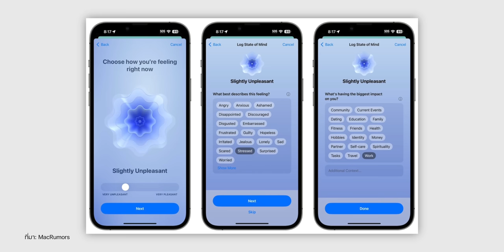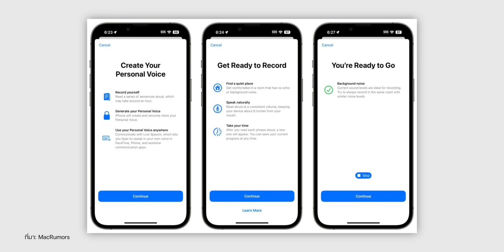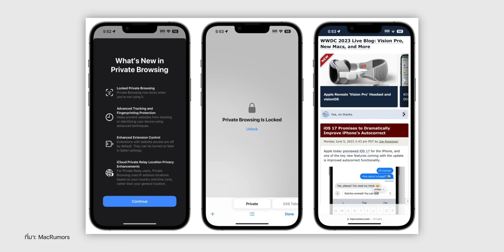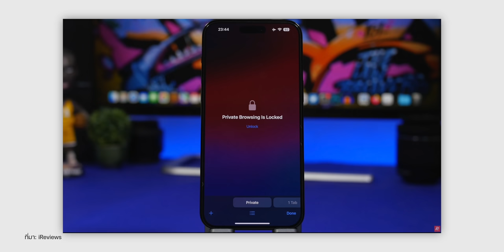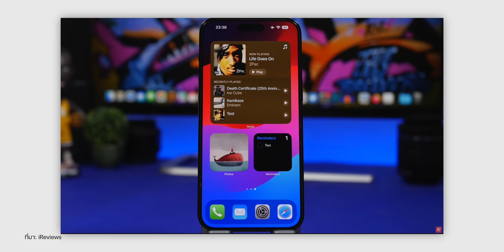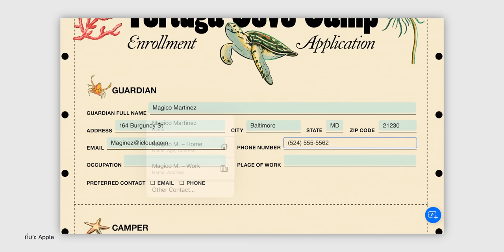เก็บตก 17 ฟีเจอร์ iOS 17 ที่น่าสนใจ | EP.1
Apple เปิดตัว iOS 17 มาพร้อมฟีเจอร์ใหม่มากมาย มีบางฟีเจอร์ที่ Apple ไม่ได้พูดถึงในงานเปิดตัว มาดูกันว่ามีฟีเจอร์อะไรบ้าง

00:00 - เก็บตก 17 ฟีเจอร์ iOS 17 ที่ Apple ไม่ค่อยได้พูดถึง
00:25 - ฟีเจอร์ที่ 1 เปลี่ยนการเรียก Siri ใหม่
00:39 - ฟีเจอร์ที่ 2 การติดตามอารมณ์
01:00 - ฟีเจอร์ที่ 3 ครอปรูปในแอปรูปภาพได้ง่ายขึ้น
01:14 - ฟีเจอร์ที่ 4 ฟีเจอร์การช่วยการเข้าถึง "เสียงส่วนตัว"
01:52 - ฟีเจอร์ที่ 5 Safari ใช้ Face ID ล็อคการใช้งาน
02:12 - ฟีเจอร์ที่ 6 อัปเกรดแก้ไขคำอัตโนมัติ
02:33 - ฟีเจอร์ที่ 7 เปลี่ยน iPhone ให้เป็น Home Hub
03:01 - ฟีเจอร์ที่ 8 แชร์ AirTag ได้สูงสุด 5 คน
03:14 - ฟีเจอร์ที่ 9 สร้างบัตรรายชื่อ แชร์ให้คนอื่นได้
03:33 - ฟีเจอร์ที่ 10 การจัดการพื้นที่จัดเก็บข้อมูล
03:50 - ฟีเจอร์ที่ 11 สร้าง Sticker จากแอปรูปภาพ
04:07 - ฟีเจอร์ที่ 12 วิดเจ็ตแบบโต้ตอบ
04:28 - ฟีเจอร์ที่ 13 SharePlay เปิดเพลงบนรถได้
04:43 - ฟีเจอร์ที่ 14 เมนูยอดนิยม ใน Spotlight Search
05:00 - ฟีเจอร์ที่ 15 Visual Look Up ค้นสูตรอาหารได้
05:15 - ฟีเจอร์ที่ 16 กรอกเอกสาร PDF ได้ด้วย Autofill
05:30 - ฟีเจอร์ที่ 17 แยกอัลบั้มรูปภาพบุคคลและสัตว์
05:43 - สรุป

ยืนยัน! iPhone รุ่นรองรับ iOS 17 รุ่นไหนได้ไปต่อ เช็คเลย